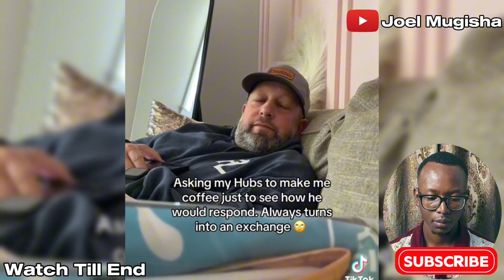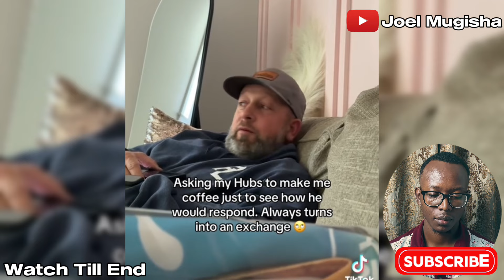Wh🤍te Man HUMILIATES Wife On Viral Ticktock Video & Instantly REGRETS IT!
Man HUMILIATES Wife On TikTok Viral Video & Instantly REGRETS IT !!!